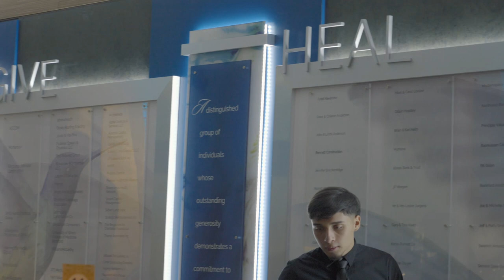Mercyhealth Development Foundation Gala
On Saturday, November 10, 2018, the Mercyhealth Development Foundation held a gala to benefit the new rooftop garden at Mercyhealth's Javon Bea Hospital and Physician Clinic-Riverside.